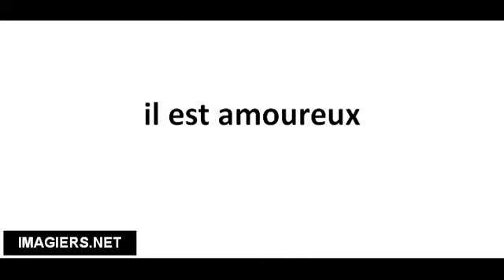Pronounce French with Vincent # il est amoureux